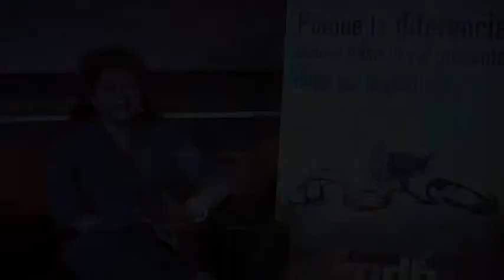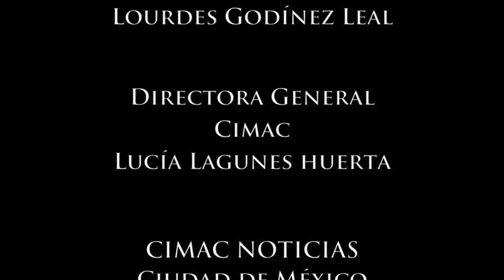Se sustentan acusaciones contra ex dictador guatemalteco, juicio histórico a favor de las mujeres.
De marzo de 1982 a agosto de 1983 Efraín Ríos Montt gobernó de facto Guatemala, bajo su mandato se puso en marcha el plan Victoria 82, mediante el cual se cometieron al menos 14 matanzas que dejaron mil 771 muertes de indígenas Ixiles.

Tras 13 años de interponer una denuncia en enero pasado el magistrado guatemalteco Miguel Ángel Gálvez ordenó someter a juicio por los delitos de genocidio y lesa a humanidad al ex dictador junto con su ex jefe de inteligencia militar José Rodríguez Sánchez.

La jueza del Tribunal A de mayor riesgo, Yassmin Barrios Aguilar encabezó el juicio y sentenció al ex dictador a 80 años de prisión al ex mandatario.